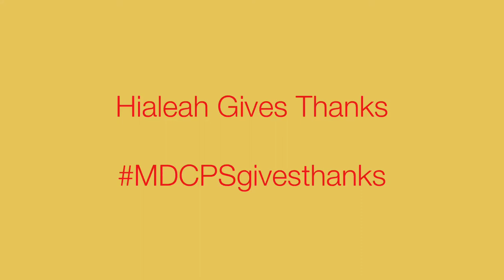Hialeah High Gives Thanks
T-breds gives thanks